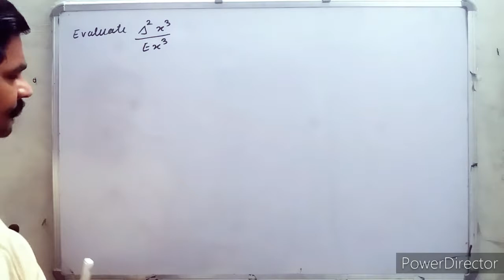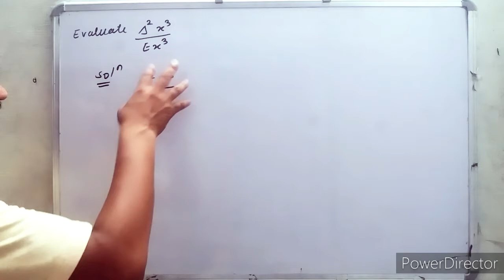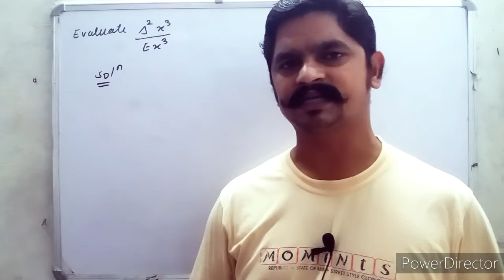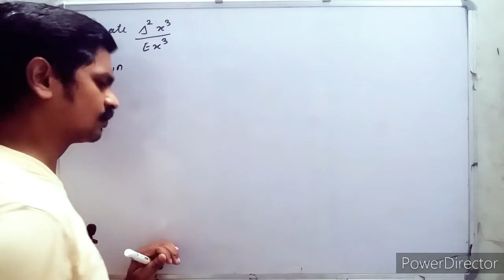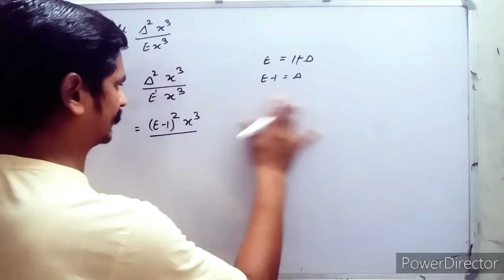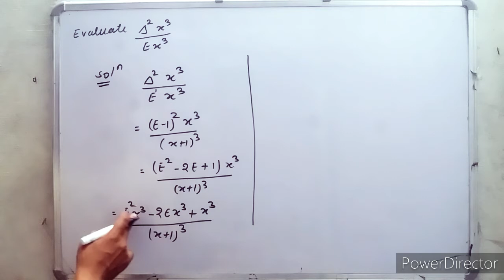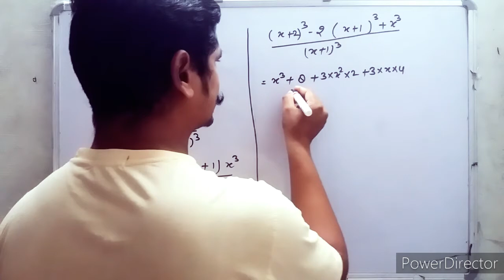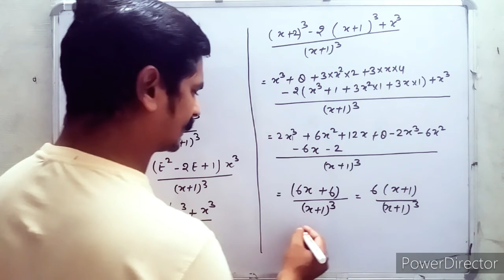FINITE DIFFERENCE FOR CLASS B.sc. Part -3